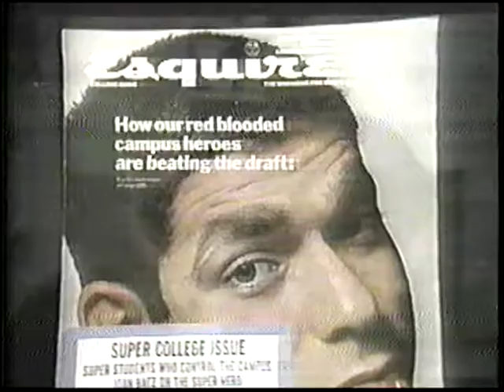Jim Duncan - IPTV Feature - 1990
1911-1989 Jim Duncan